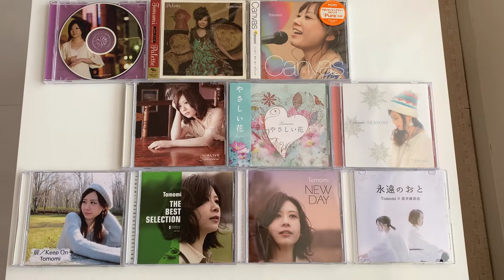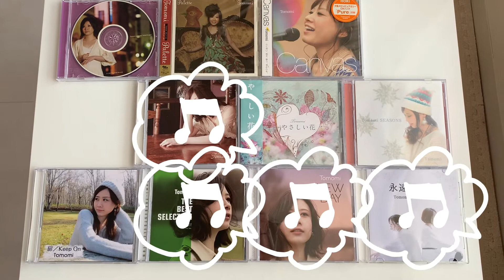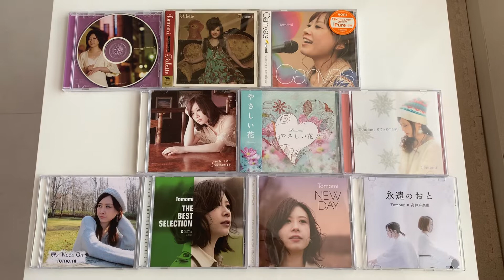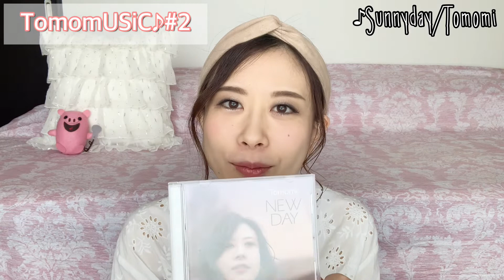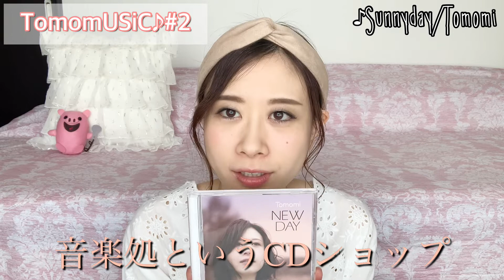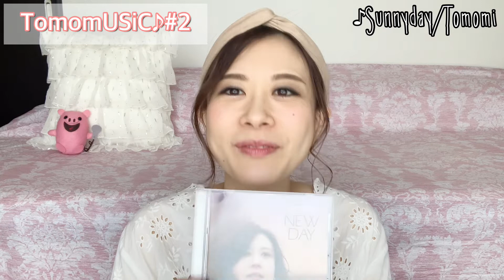【TomomUSiC♪#2】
北海道札幌を中心に活動しているシンガーTomomiの喋ったり、歌ったり、ゆるっと楽しんでいただく動画です！

今回はTomomiがこれまで発売してきたオリジナルCDについて話しています。

▽Tomomi CD、DVD取り扱い
音楽処ネットショップ

〈SNS情報〉

〈CM出演情報〉

株式会社ソラチTVCM(北海道内で放送中)